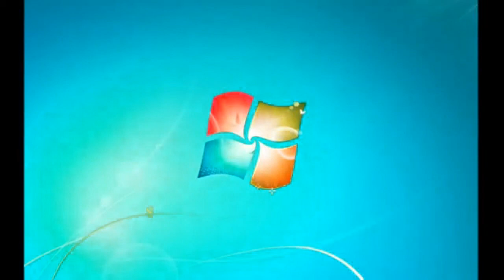Windows 7 Startup Logon NOW MY VIDEO Effects in G Major 20